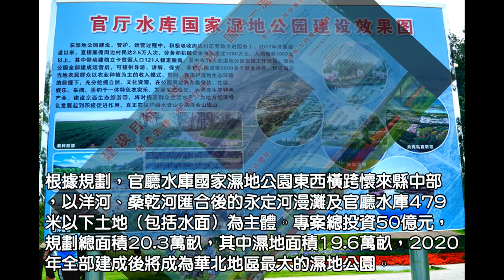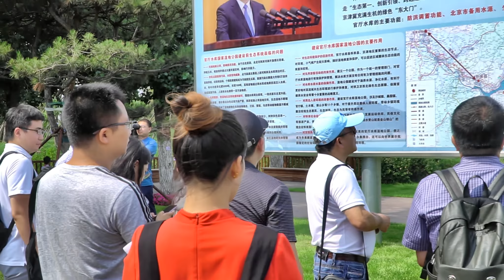官廳水庫國家濕地公園